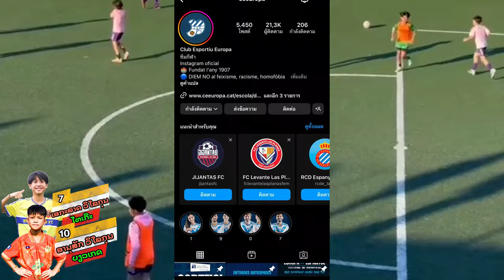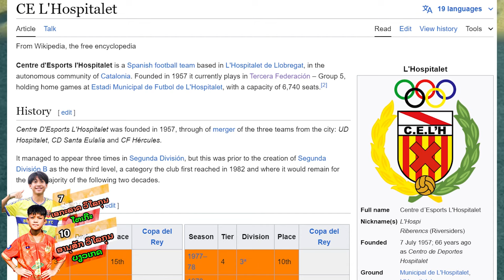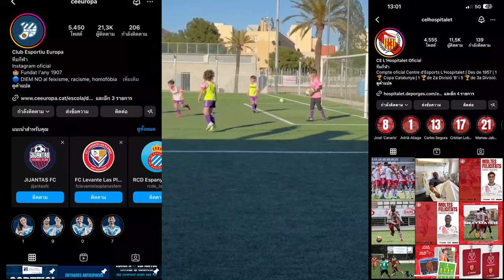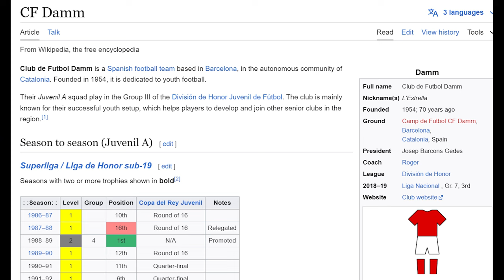ຂໍສະແດງຄວາມຍິນດີນໍາ 2 ນັກເຕະເຍົາວະຊົນລາວ ຜ່ານການຄັດເລືອກກັບທີມໃນສເປນ ເຫຼືອພຽງເຊັນສັນຍາ